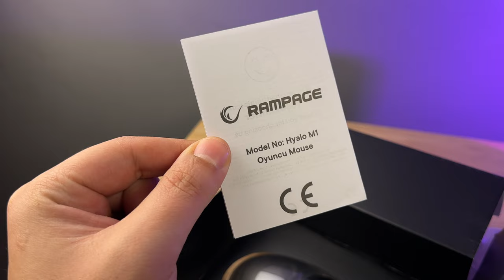3 AYRI KAPAKLI DEĞİŞEBİLEN RGB OYUNCU MOUSE Rampage Hyalo M1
3 kapağı da değişebilen istenilen boyuttaki eller için tasarlanmış gaming oyuncu mouse inceledim iyi seyirler